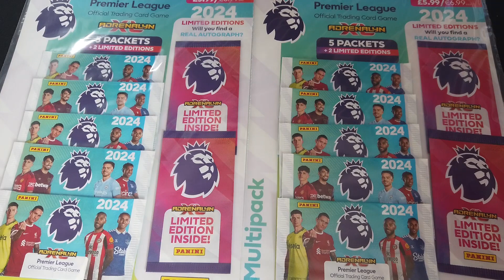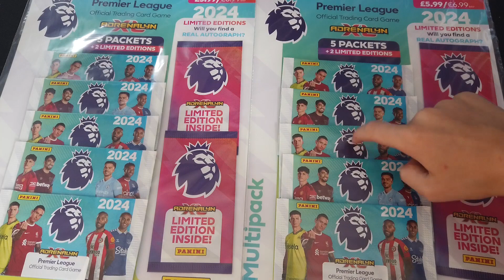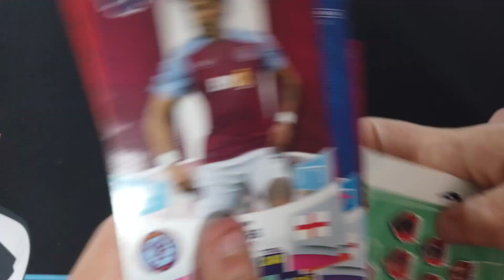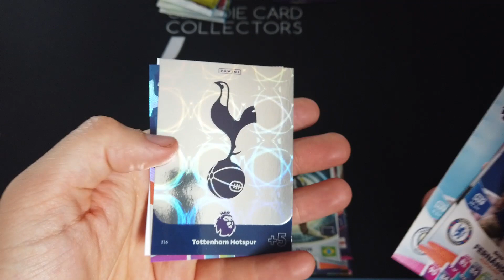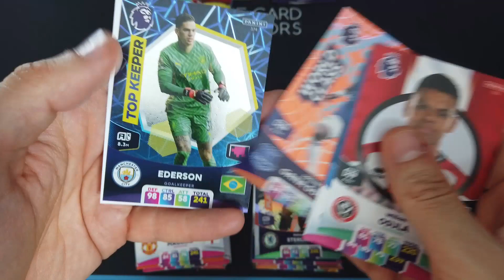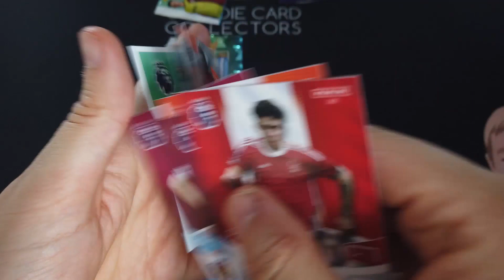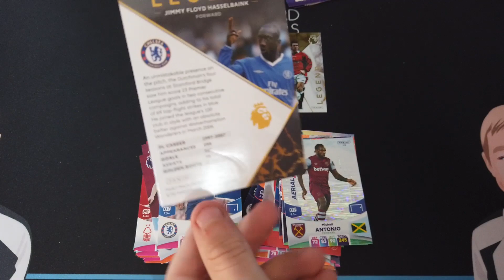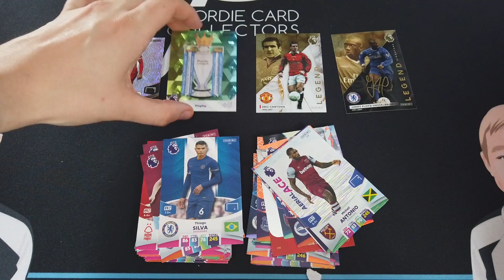Opening 2 Adrenalyn XL Premier League 2024 Multipacks - Hunting For SIGNATURES!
These have to be our favourite product from the Adrenalyn XL 2024 set - great value for money, 2 Limited editions in every pack... what more do you want!?

We're on the hunt for SIGNED limited editions. we've got 4 chances - do you think we can get one?